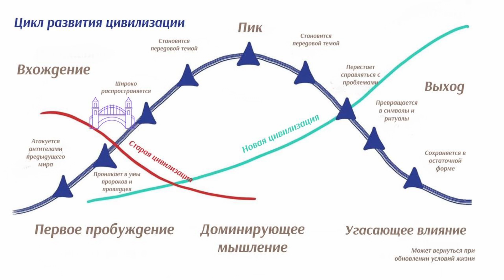Цикл контакта цивилизации. Олена Зозуля | SEBE 33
Рождение, умирание, перерождение цивилизации. В данном выпуске вместе с Оленой мы освятили тему нынешнего капитализма и его умирании. О цикле контакта цивилизации, как он проходит на примере семейной ситуации.

Олена Зозуля - Гештальт-терапевт EAGT, гештальт-коуч EAGT GPO, Председатель
Украинской Ассоциации Коучей и Организационных Консультантов в
Гештальт-Подходе, организатор и спикер на конференциях.
Тренер Международного Института Практической Психологии (Украина)
Тренер Кавказского Институтта Гештальт-Терапии и Семейной Психотерапии
(Грузия)
Работаю в гештальт-подходе, используя арт, психодраму, телесные,
коучинговые, духовные и энергетические практики разных времен и культур.
Автор и ведущая образовательных проектов по искусству гештальт-коучинга
«Со-Творение», «Место Силы», «По образу и подобию». В гештальт-подходе с
2000 года.
С 2018 года занимаюсь развитием и популяризацией гештальт-коучинга в
Украине.

00:00 превью
00:30 о госте
05:10 о цикле
11:00 футуропрактика
18:00 отвержение
21:45 пребывание в ИД
24:00 цикл цивилизации
34:50 трансформация
51:40 качественное присутствие
01:06:30 традиционное окончание подкаста